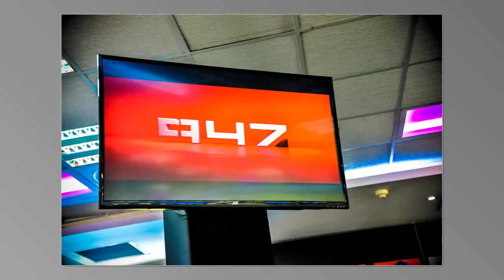KINGS OF CHAOS PRESS CONFERENCE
KOC Expressions in Motion from the Press Conference held in JHB